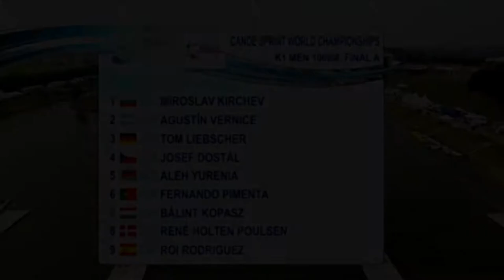Tom Liebscher "beautiful finish"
K1 1000m final A